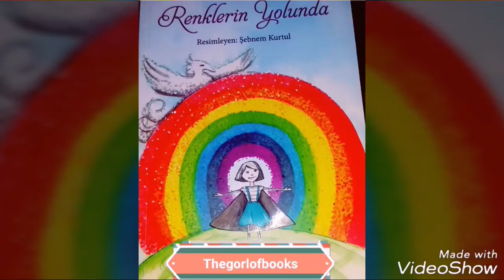çekiliş Sonucu#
Yeninden çekildi iki aynı kişi kardeşlere çıktı diye